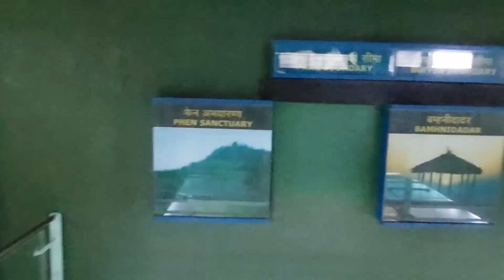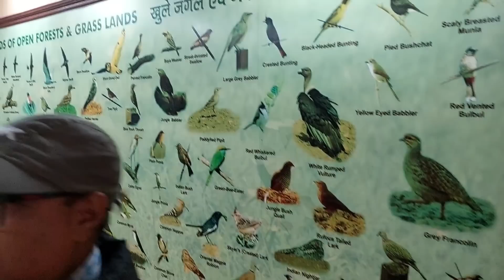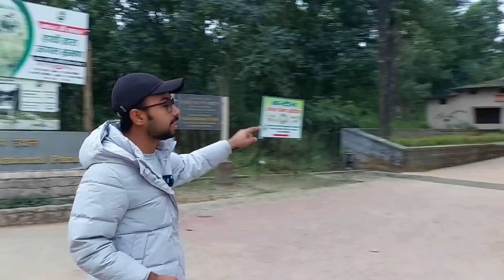kanha National Park | Jungle Safari | Kanha Tiger Reserve | Barasingha | kanha Wildlife sanctuary